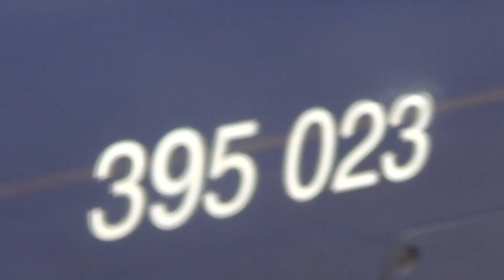Southeastern High Speed 395-023 arriving at Ashford International Station 15/02/2017